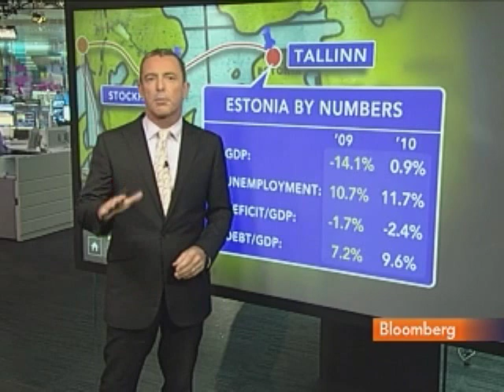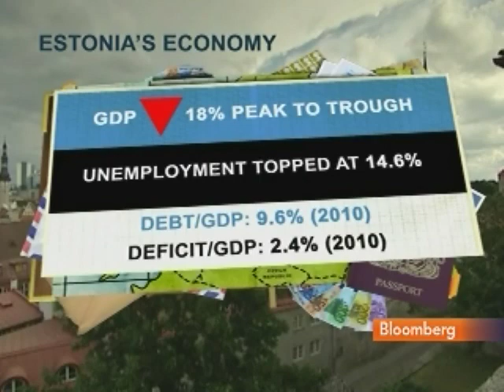Estonia Lures Investors as Nation Prepares for Euro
Aug. 17 (Bloomberg) -- Bloomberg's David Tweed reports from Tallinn on Estonia's economy as the country prepares to adopt the euro.
     The capital city is Tweed's sixth stop on a journey around Europe to survey the region's economy.